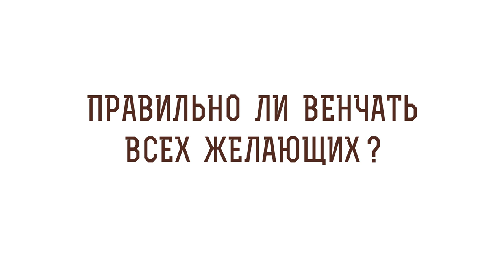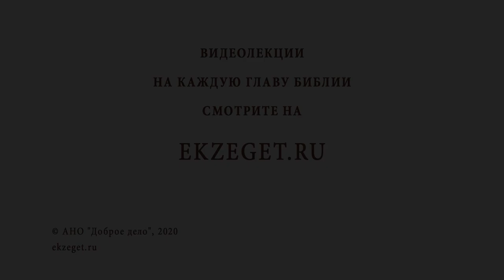Правильно ли венчать всех желающих? Библия отвечает. Священник Стахий Колотвин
В сегодняшнем видео священник Стахий Колотвин  отвечает на вопрос: «Правильно ли венчать всех желающих?»

🔸Наследие 90-х годов.
🔸Венчание и любовь.
🔸Символическое толкование Таинства Венчания.
🔸Отрывки Священного Писания на Таинстве Венчания.
🔸Брачный пир в будущем веке.
🔸Связь Таинств Евхаристии и Венчания.
🔸Притча о званных и избранных.
🔸Верующие и неверующие супруги.